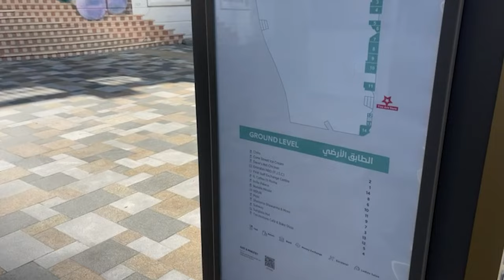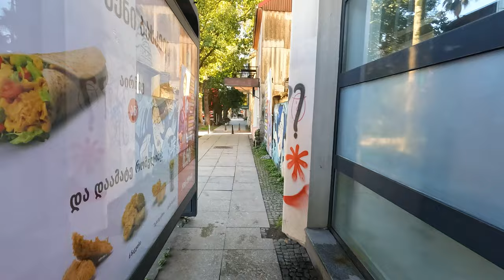Грузия или ОАЭ? Где жить на море? Батуми или Дубай.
В этом видео я сравнил жизнь в Арабских Эмиратах (конкретно в Дубае) с жизнь в Грузии (конкретно в Батуми). В чем сходство, какие есть различия.

Это видео о ценах на жизнь, на аренду жилья, на тему получения и необходимости получения вида на жительство.

Задачи склониться в одну из сторон не стояло. Я живу в Батуми и скорее всего буду продолжать тут жить, потому что здесь нравится больше. Но разделить для себя и окружающих жизнь в Эмиратах и Грузии было интересно.

Так же я поделился некоторыми мыслями связанными с организацией пребывания иностранцев там и тут, сложностями при получении вида на жительство, почему в Грузии он практически не нужен и многим другим.

Надеюсь видео получилось полезным и интересным.

С почтением, А. Шорт.